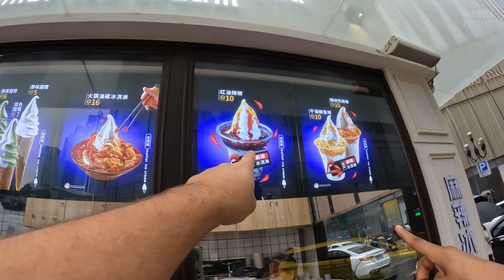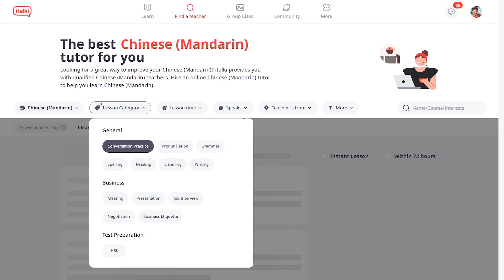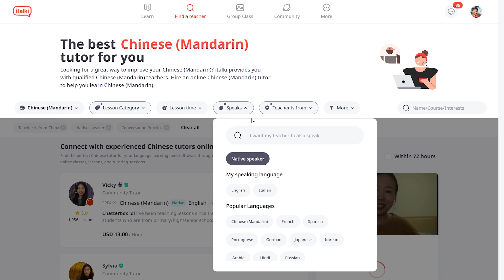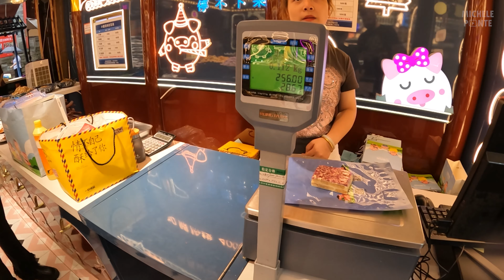Chinese Simplified by an African Girl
Learn 150+ languages with quality native-speaking teachers on italki🎉. Buy $10 get $5 for free for your first lesson using my code PONTE

China, Chongqing: an African girl studying in China decided to teach me Chinese and it was a super fun experience. Later I decided to test my skills in the Chinese language with a Chinese girl from Chongqing!